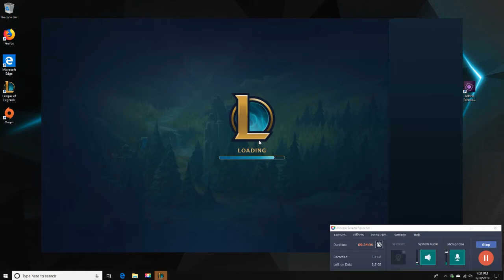Can I Win in Ranked While Lagging?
Was I doomed from the start? Or can I climb up and win even if I'm lagging, the truth will be revealed on this episode of Naruto.